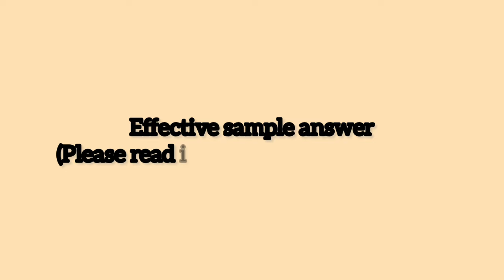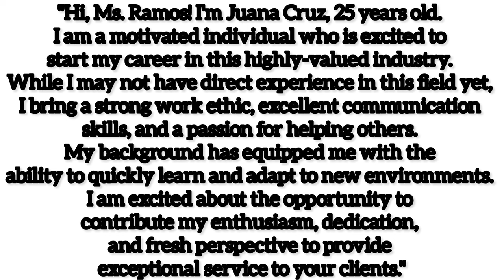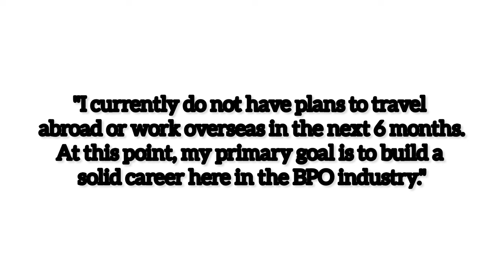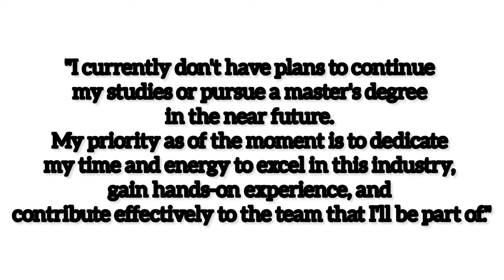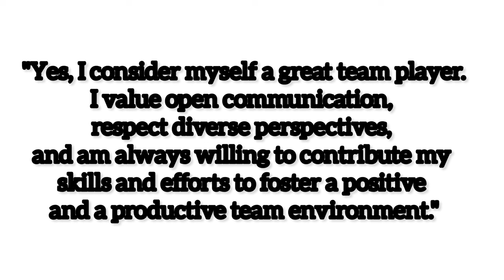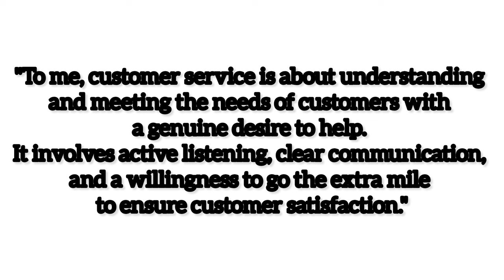TOP 10 *EFFECTIVE* INITIAL INTERVIEW QUESTIONS & ANSWERS FOR NEWBIES 2024 | NAYUMI CEE 💯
Are you a newbie whose dream is to work as a call center agent this 2024? If the answer to that is yes, then, look no further! This video is dedicated to you! ❤️
Make sure to take note of every single question, as well as the effective answer that comes with it! I guarantee you that with these answers, your interviewer will most likely hire you! ✨

Please check each timestamps provided for you to save time as this video is quite lengthy. 🙂

Shop in our Shopee store: 🏬
📍 shopee.ph/nayumiceeshop

OUTLINE:
0:0 - Intro
0:40 - Question & Answer 1
1:15 - Question & Answer 2
1:43 - Question & Answer 3
2:05 - Question & Answer 4
2:32 - Question & Answer 5
2:58 - Question & Answer 6
3:29 - Question & Answer 7
3:50 - Question & Answer 8
4:18 - Question & Answer 9
4:42 - Question & Answer 10
4:59 - Announcement

I hope you've learned something from this video. 📸
Kindly like this video if yes, subscribe to this channel for the effective sample answers to these questions, comment your thoughts about this video, feel free to ask me questions or recommend any topic you'd like me to cover. ❤️

Love & light,
Nayumi Cee ✨